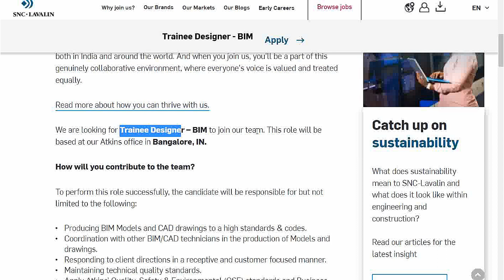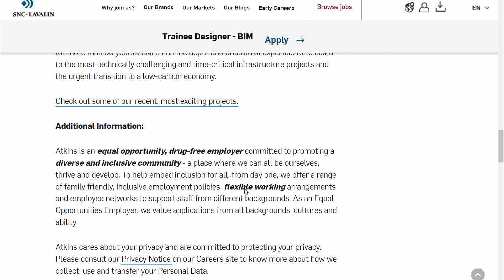Fresher Civil engineer Jobs 2022 | Fresher Mechanical Engineer jobs | Electrical Engineer jobs 2022